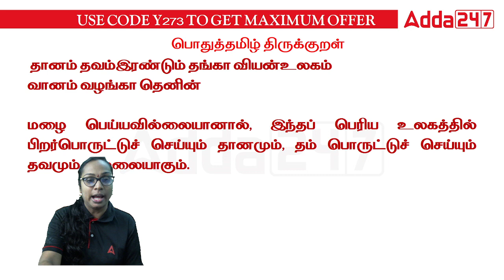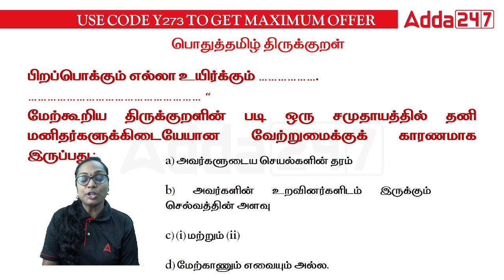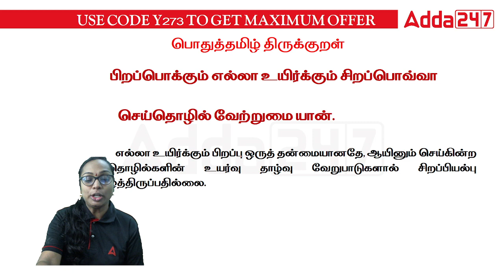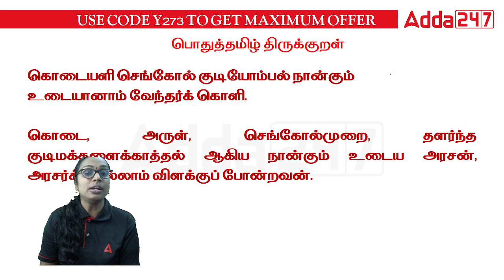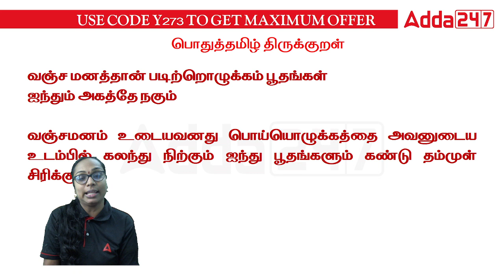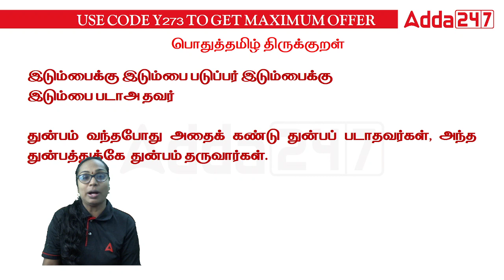5 கேள்விகள் திருக்குறள் பகுதியில் இருந்து l For all TNPSC Competitive exams l Adda247 tamil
Live Batches
April -

March -
👉General Tamil Live Classes For Tamil Eligibility Test, TNPSC Group 2 With General Tamil eBook Batch By Adda247